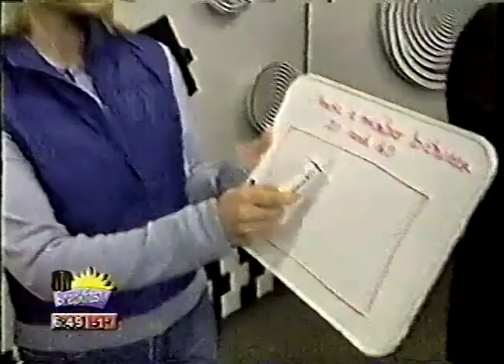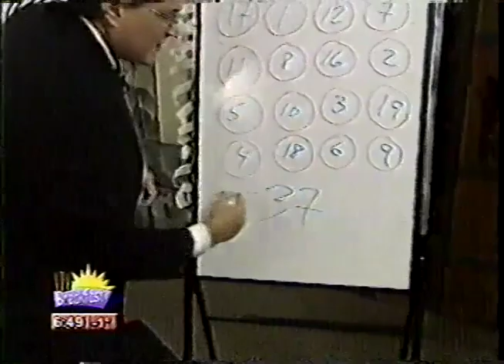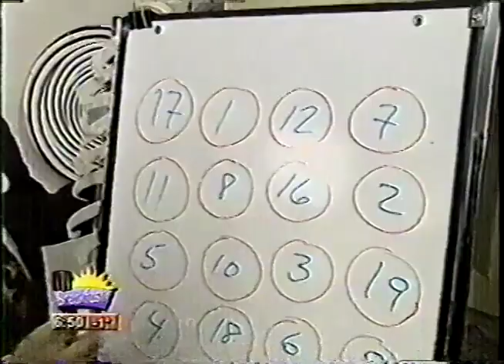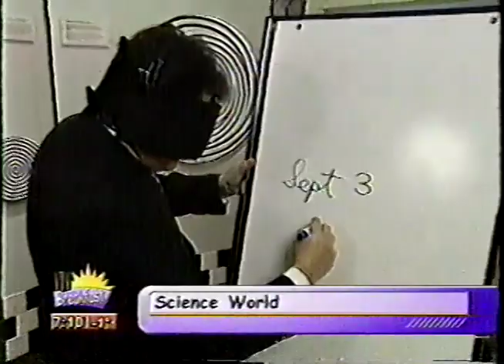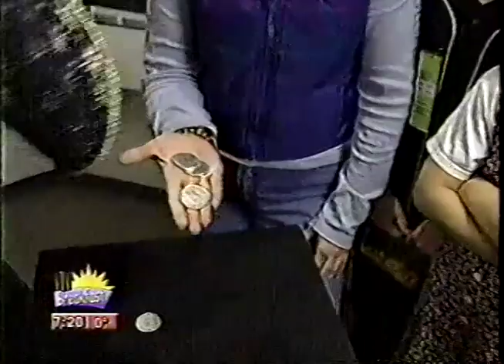Science World SAM #95